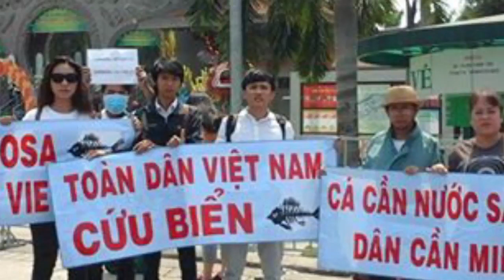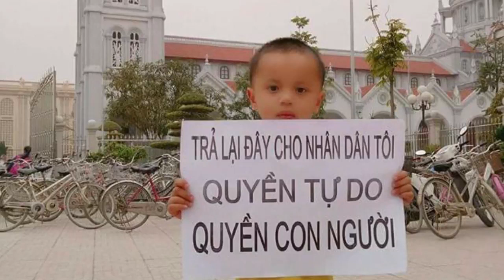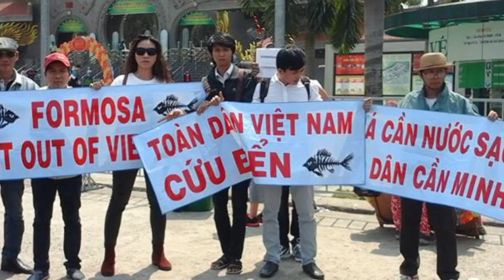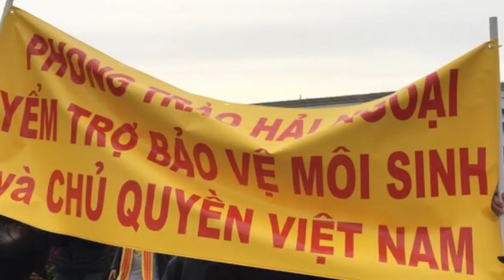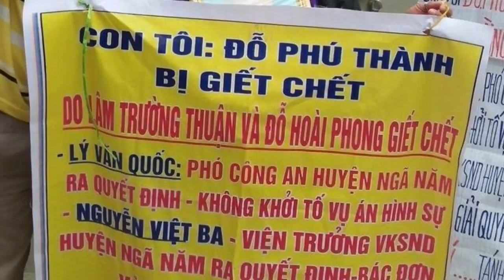ĐẤT NƯỚC LẠI RƠI VÀO TAY TRUNG CỘNG THÊM MỘT LẦN NỮA